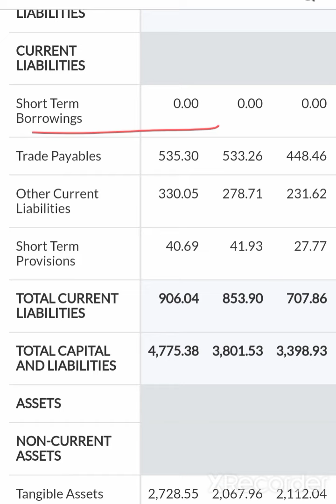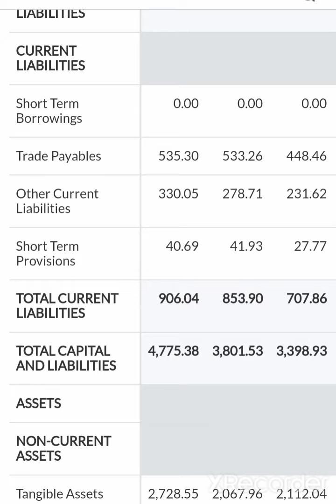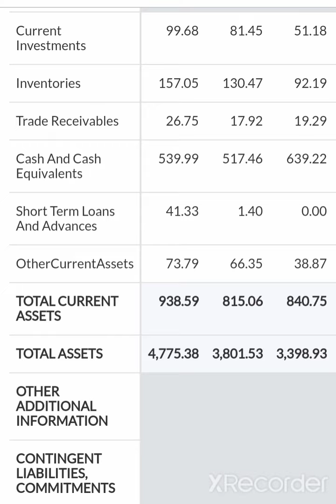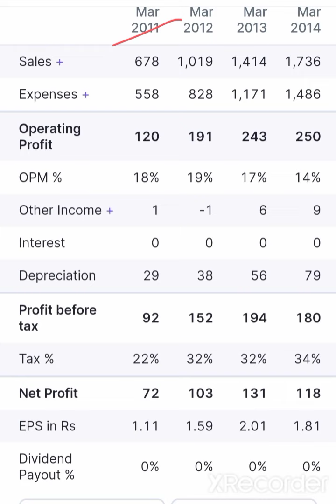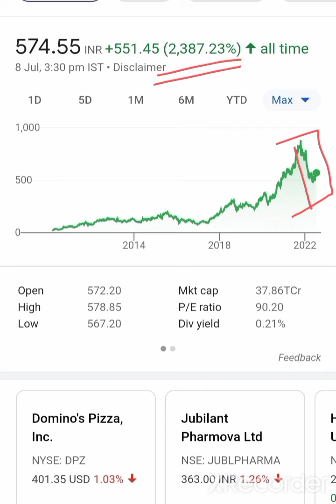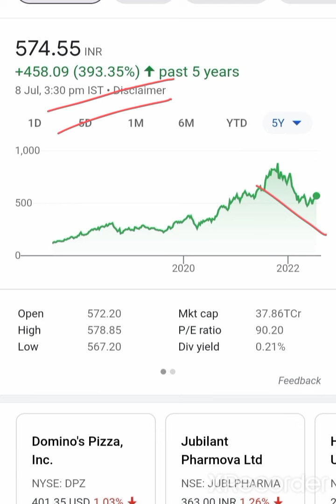Fundamental analysis of stocks | Multibagger stocks to buy now